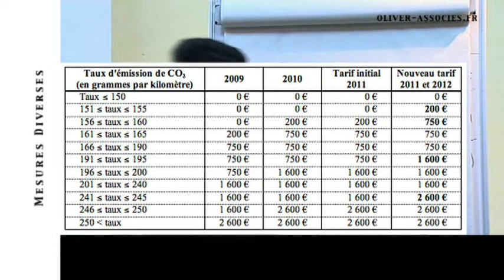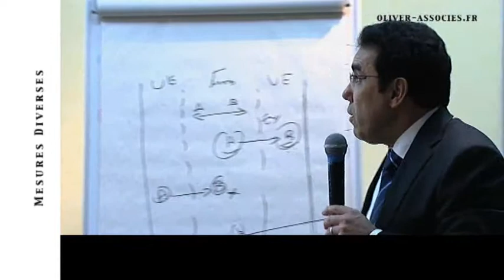LOI DE FINANCES 2010 - 6/6.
6ème partie : Mesures diverses.
Jean-Baptiste Oliver, expert comptable, commissaire aux comptes, professeur d'enseignement supérieur, diplômé de l'univertsité de gestion patrimoniale de la transmission d'entreprise présente la loi de finances 2010. Production